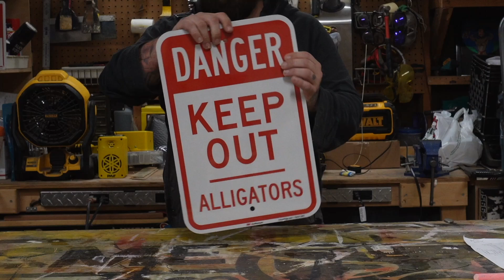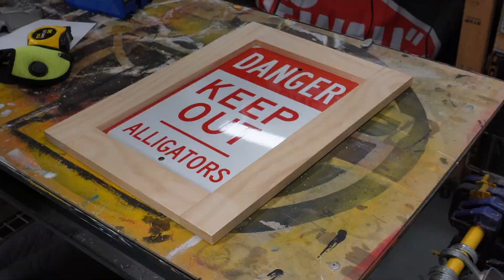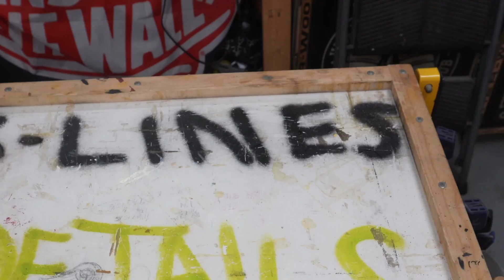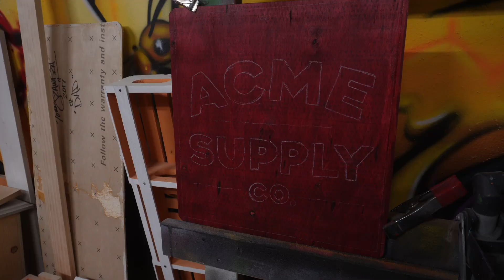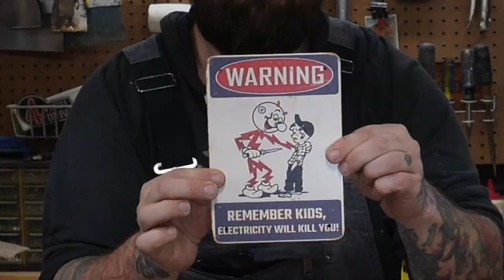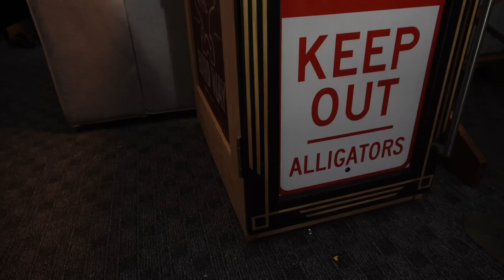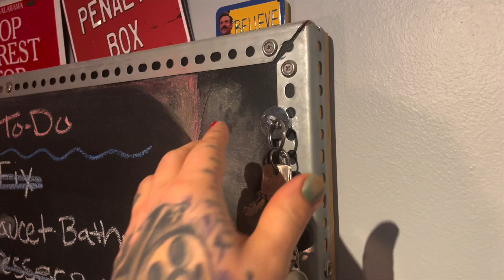0109 - Dog house Desk. Make a bluetooth speaker, and a secret compartment. DIY woodwork yo problems.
check out vintagewireandsupply.com for rad electronics.
@largecarbs and @rux_ton for good tunes,
and ur mom for a good time.

No Corgis where physically harmed during filming, but a fear of being on tables was installed.